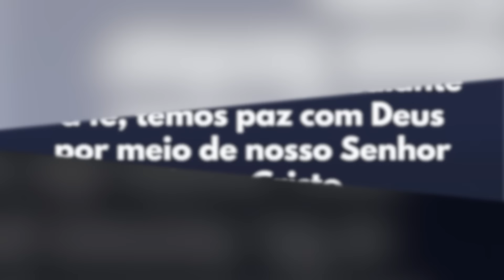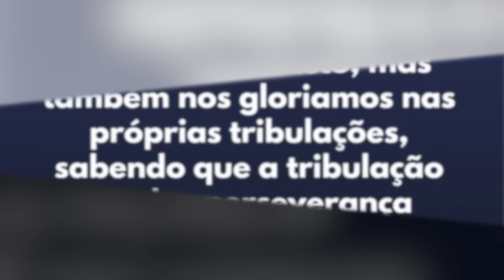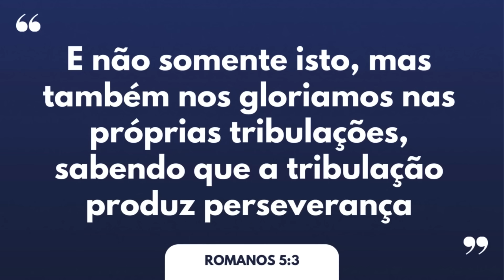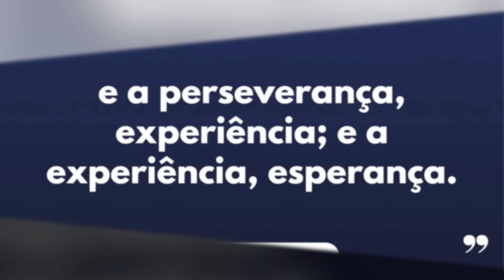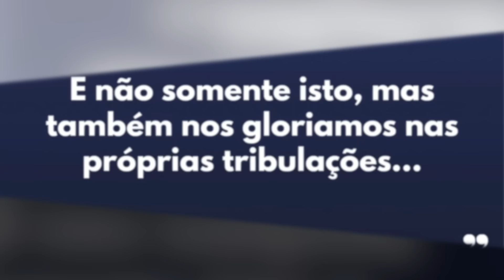O QUE FAZER QUANDO TUDO DÁ ERRADO?